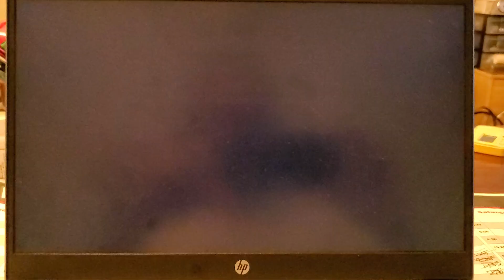Ft Meyers Florida, Hurricane Milton.